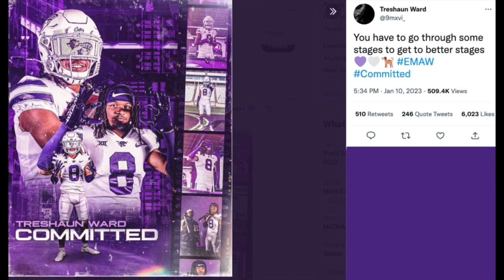Former Florida State RB Treshaun Ward has Committed to the Kansas State Wildcats | Transfer Portal